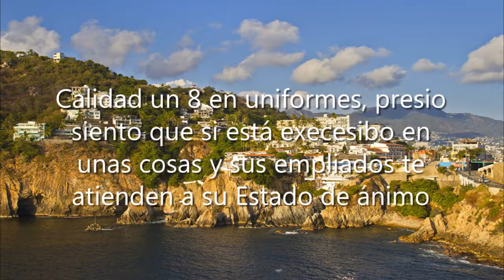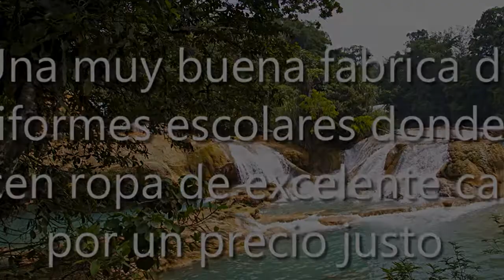Uniformes Keyri, Reforma, 68050 Oaxaca, Oax., México, Tienda de ropa